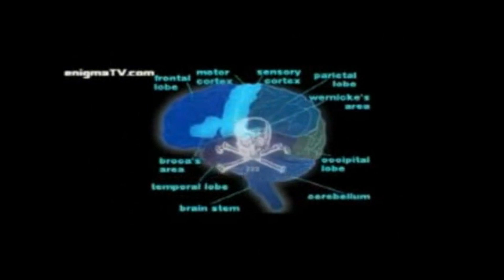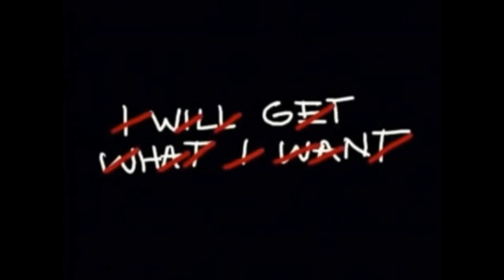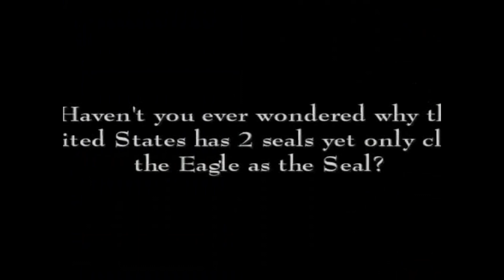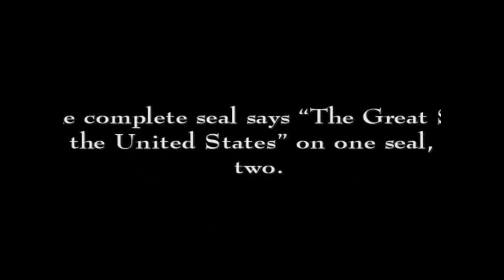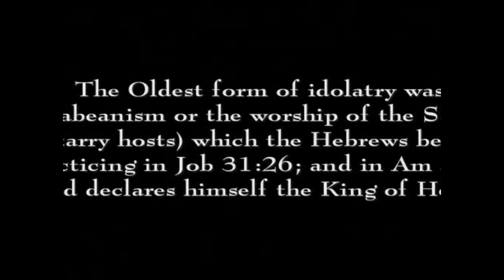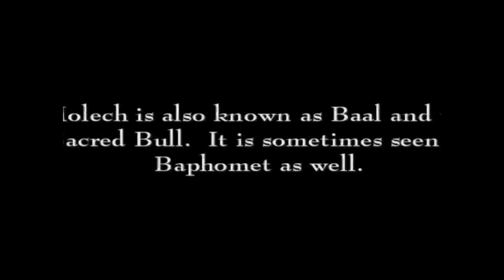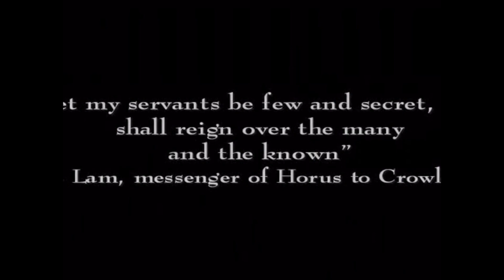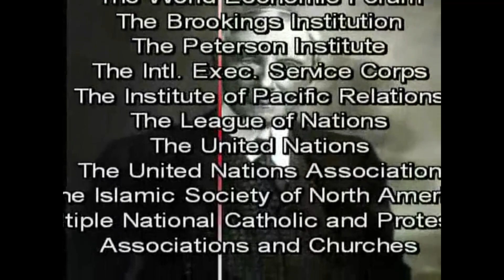The antichrist dajjal series 08/2024 edit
If youtube lets me. i'm going to re EDIT and re-upload the whole series, so it's more readable and where i can putt in some new graphics or updates.

THANKS!